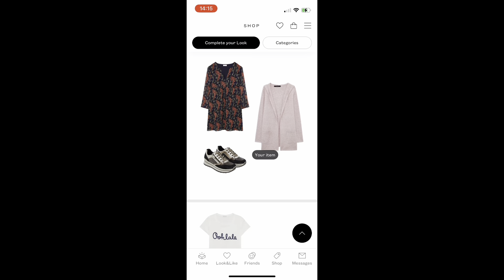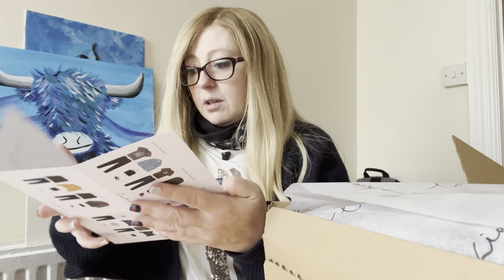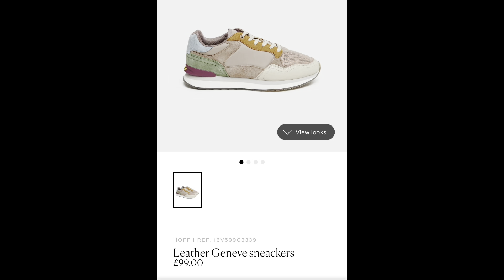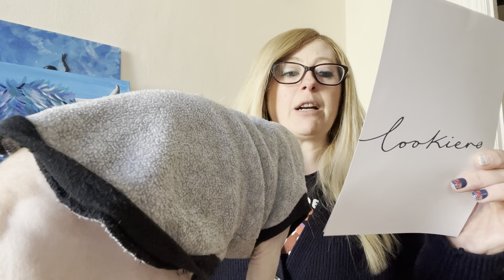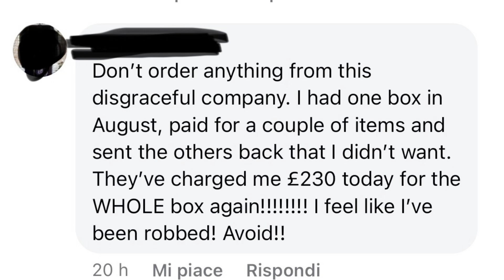Un Personal Shopper mi propone nuovi outfit 😮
Due mesi ho fatto un video su Lookiero, un servizio di personal shopper che ho utilizzato per aiutarmi nell’acquisto di nuovi capi di abbigliamento che non fossero fast fashion, ma nemmeno costosi esagerati, che mi stessero ma che non fossero le solite cose che di solito mi compro, speravo insomma di avere una mano a trovare uno stile più interessante.
La prima scatola o mistery box mi ha davvero stupita!
Vediamo cosa succede con la seconda!

UN LIKE 👍🏻 È SEMPRE SUPER APPREZZATO ❤️